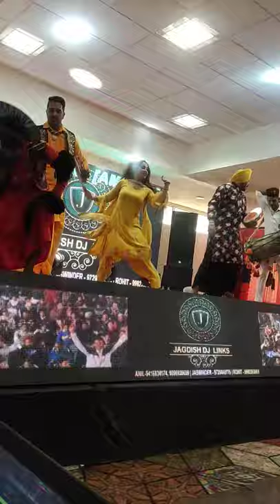JAGDISH Dj LINKS BARARA AMBALA 9416834174